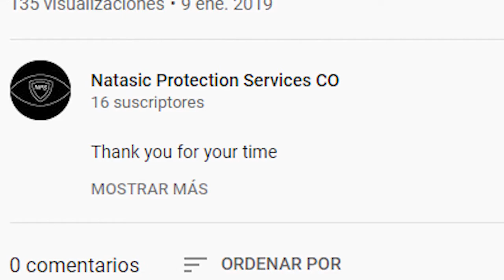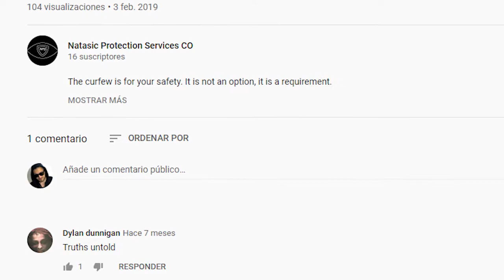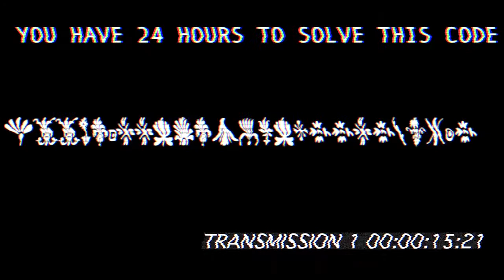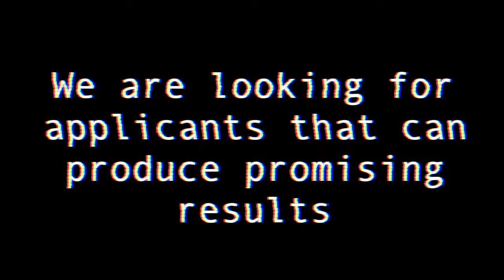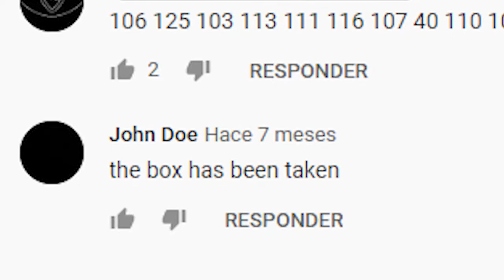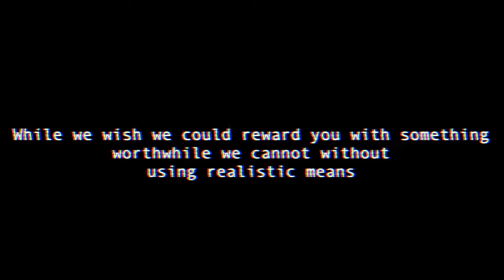.Mas datos relacionados con el PUNTO EN YouTube - REAL LIFE GAME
Encuentro un canal que hace vídeos con mensajes encriptados y una posible organización que se dedica a descifrar estos mensajes y esta muy relacionado con lo del punto en youtube